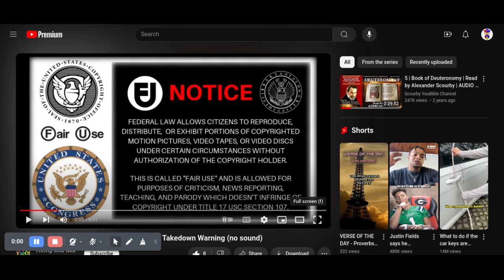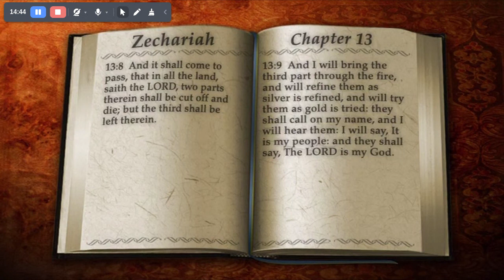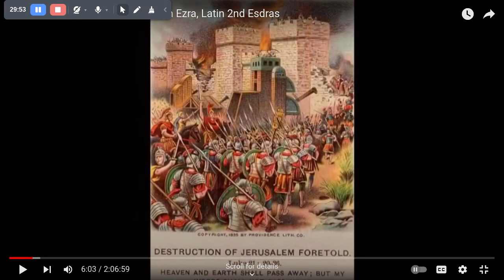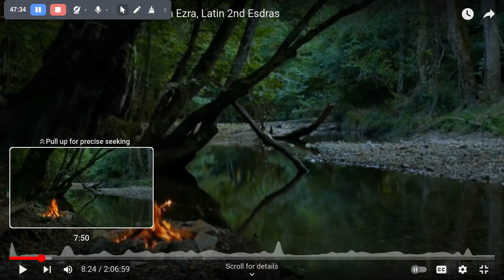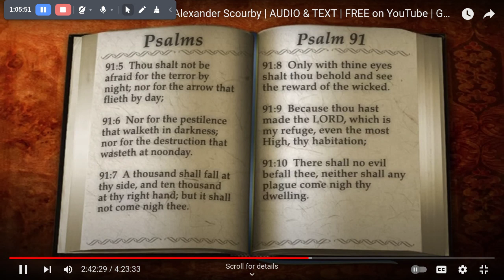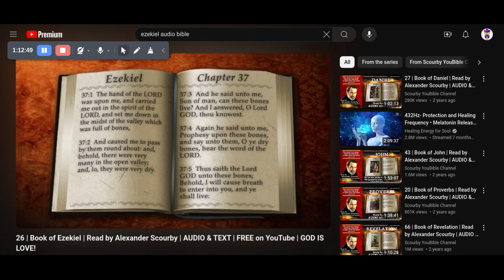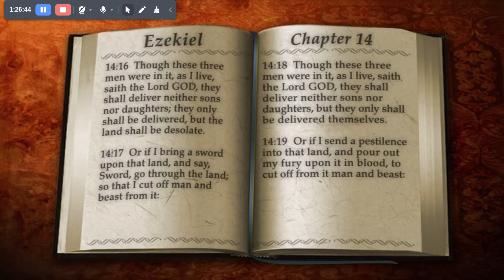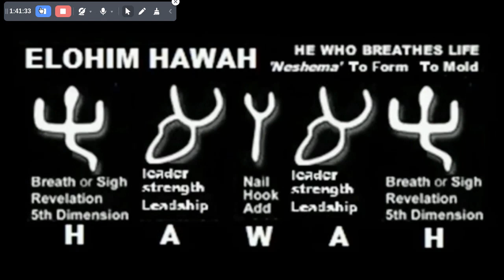3 GROUPS | 1 SALVATION { DESCENDANTS OF 12 TRIBES 🪶👑 OF Y'SRAEL 🕎 | FORBIDDEN SCRIPTURES 📖 | PT. 1